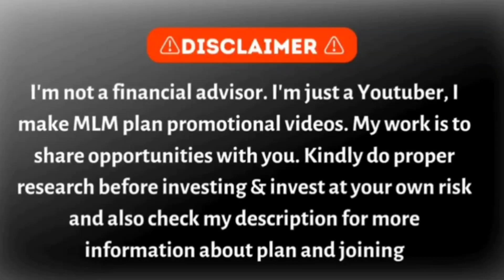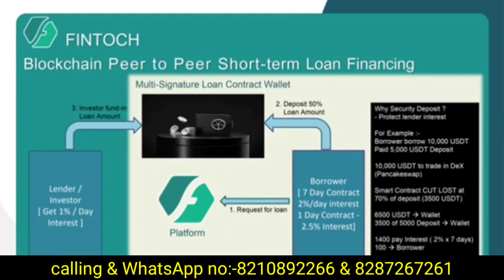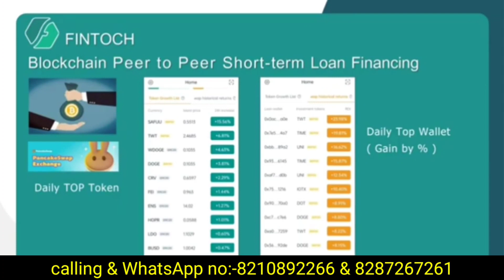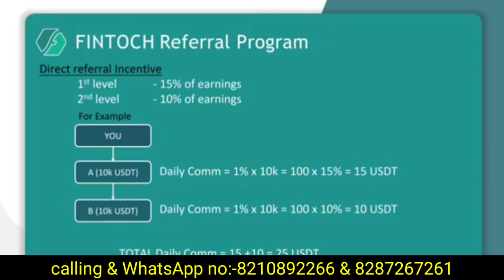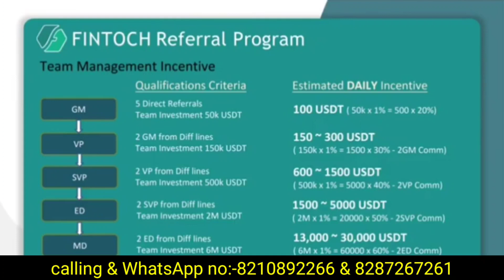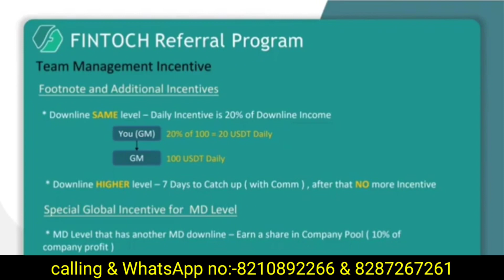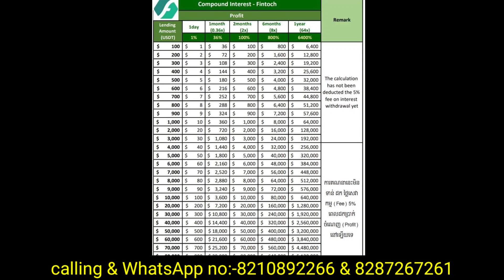FINTOCH Plan पूरी जानकारी || Fintoch Review | Fintoch Kya Hai | Fintoch Full Plan | 1% Daily Income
Mlm channel
MLM CHANNEL
MLM PRAMOTION
mlm pramote

Thanks 🙏🙏